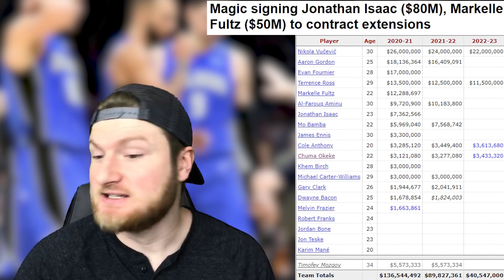The Orlando Magic Just Committed To Mediocrity